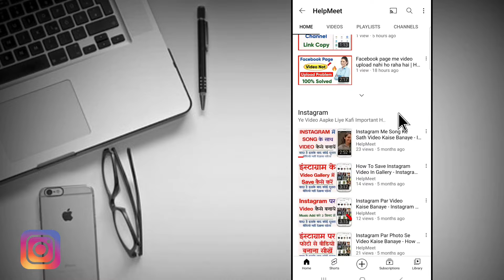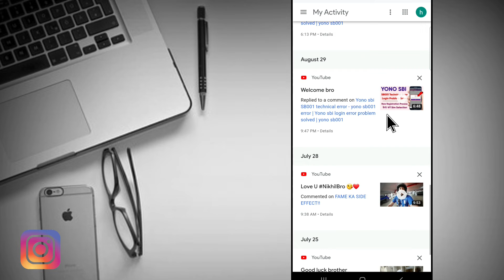How To See All Comments You've Ever Made On YouTube (2022)